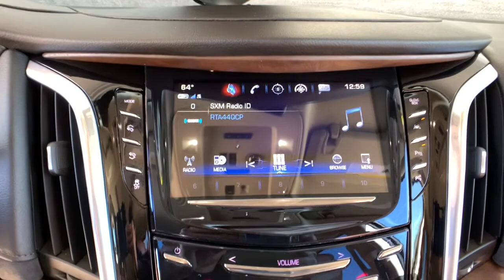2020 Cadillac Escalade ESV Denver, Lakewood, Wheat Ridge, Englewood, Littleton, CO LR305362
Crystal White Tricoat Used 2020 Cadillac Escalade ESV available in Denver, Colorado at Medved Chevrolet Cadillac. Servicing the Lakewood, Wheat Ridge, Englewood, Littleton, CO area.
2020 Cadillac Escalade ESV Premium - Stock#: LR305362 - VIN#: 1GYS4JKJ8LR305362

11001 West I-70 Frontage Road N